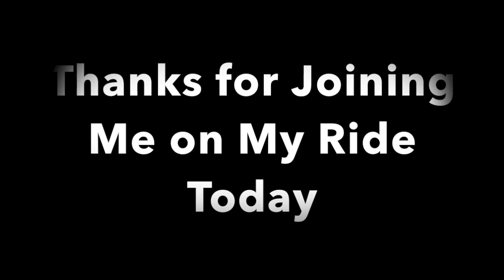Pankey Solo Skiing in Keystone, CO